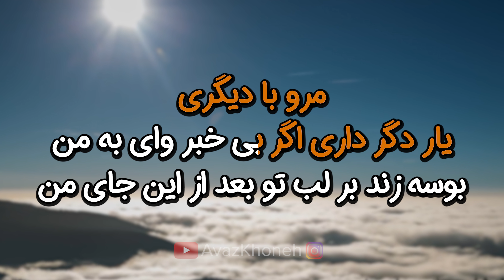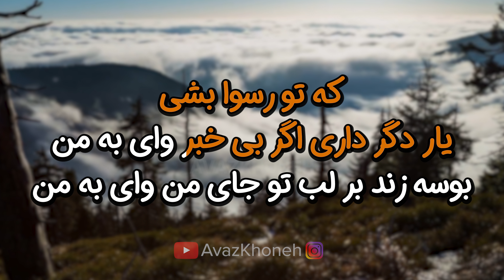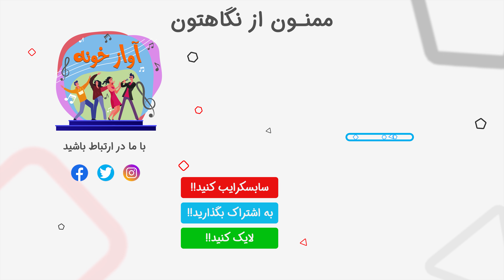Essi - Maro Ba Digary 8K (Farsi/ Persian Karaoke) | (اسی - مرو با دیگری (کارائوکه فارسی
ٰٰ🔰 اسی، خواننده موسیقی پاپ، که با نخستین آلبوم خود، «قبول قبول» به شهرت رسیده است، در مصاحبه با رادیوفردا می گوید آهنگ قبول قبول براساس ترانه ای از امرا خواننده ترک، را آلن جی نظریان تنظیم کرده است شعر فارسی آن را فرشید امین گفته است. وی می گوید از بچگی همیشه لغت قبول را در عباراتی مثل نمازتان قبول باشد، در گوش داشت. اسی که از 12 سالگی به فلج کودکان مبتلا بود بعد از پایان تحصیلات در دانشگاه لس آنجلس در رشته تجارت در بازار مدسازی به کار مشغول شد. وی از نوجوانی به موسیقی علاقمند بود و سالها در برنامه های جمع آوری اعانه برای ترک اعتیاد و کمکرسانی به بچه های بی سرپرست به همراه خوانندگان دیگر لس آنجلس ترانه اجرا می کرد. کسانی که کار اسی را روی صحنه دیده اند او را به نعمت آغاسی خواننده قدیمی شبیه می دانند.

► Song - آهنگ: Maro Ba Digary - مرو با دیگری
► Artist - هنرمند: Essi - اسی
► Album - آلبوم: ---

دل شده کاسه خون به لبم داغ جنون به کنارم تو بمون
مرو با دیگری اومده دیونه تو به در خونه تو مرو با دیگری
یار دگر داری اگر بیخبر وای من
تا به لبت بوسه زند بعد ازین جای من
چشم و دلم منتظره آه من بی اثره دو تا چشمم به دره
که تو پیدا بشی دل میگه باز گریه کنم ز غمت شکوه کنم
که تو رسوا بشی خونه خون اشک روون شد خدا مونسم
دل شده یه کاسه خون به لبم داغ جنون به کنارم تو بمون
مرو با دیگری اومده دیونه تو به در خانه تو
مرو با دیگری یار دگر داری اگر بی خبر وای من
تا به لبت بوسه زند بعد از این جای من
یار دگر داری اگر بی خبر وای من
دل شده یک کاسه خون